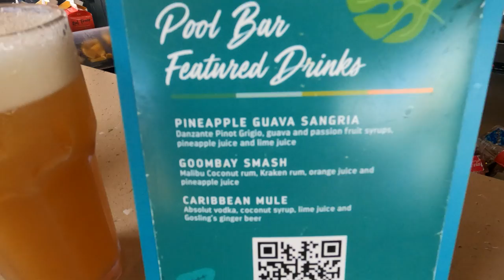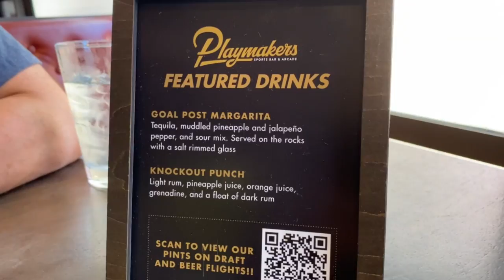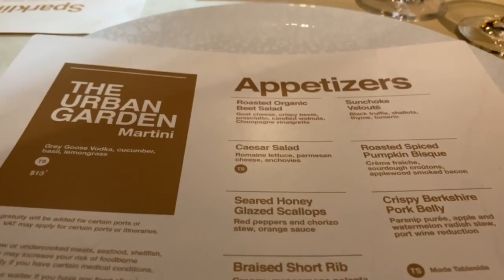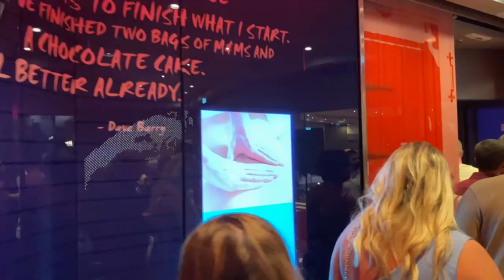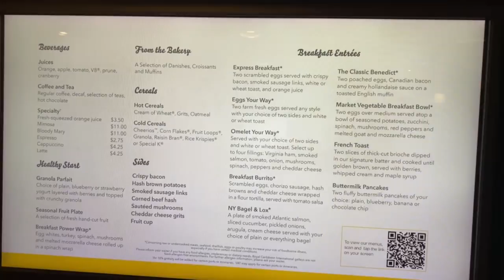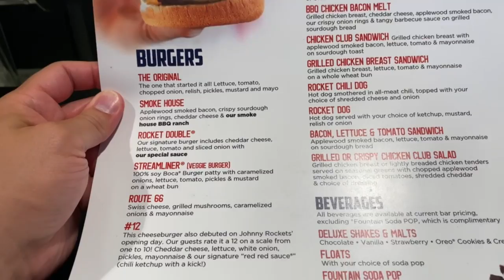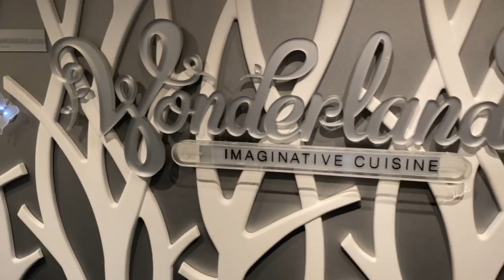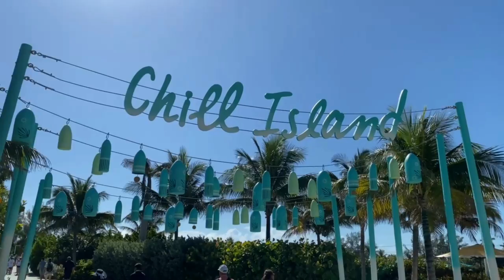What Could Go Wrong? Drinking at All the Bars on Symphony of the Seas | Epic Bar Crawl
19 Bars on Symphony of the Seas - Can Josh and Rachael drink at all of them in one Sea Day? Let's see if they can.

V Neck Shirt
Tank Top

Song
Firefly
Artist
Jim Yosef

150 central park symphony of the seas
150 central park
deluxe beverage package